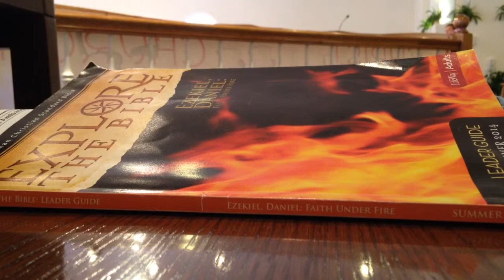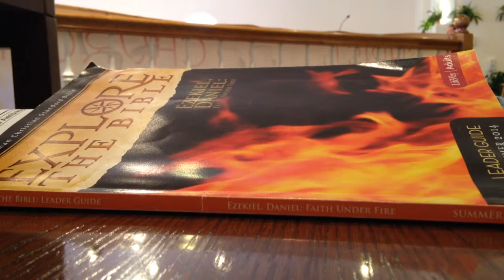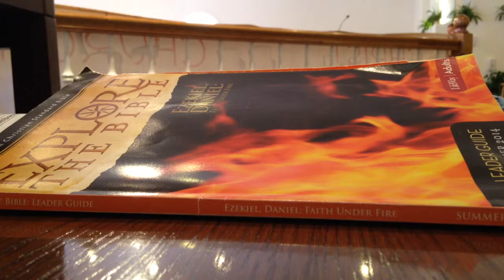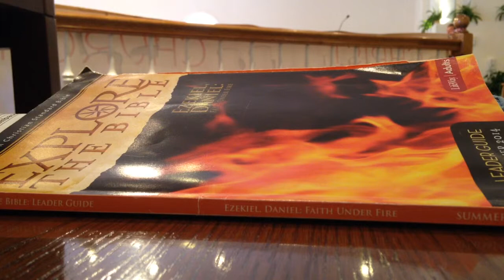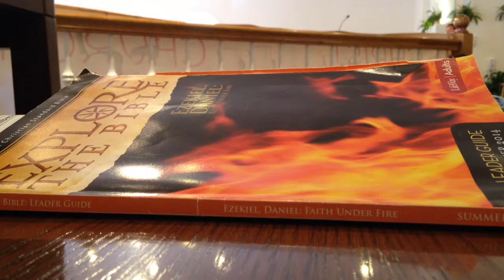Agnus Dei/My Chains Are Gone (Amazing Grace)